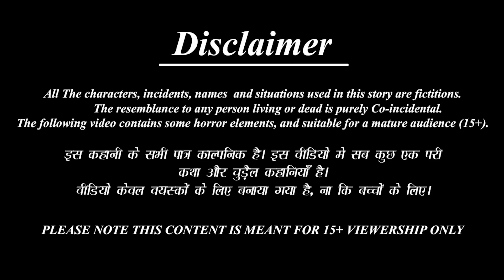गरीब बहु की पहली होली | Bahu Ki Pahli Holi | Hindi Kahani | Moral Stories | Saas Bahu